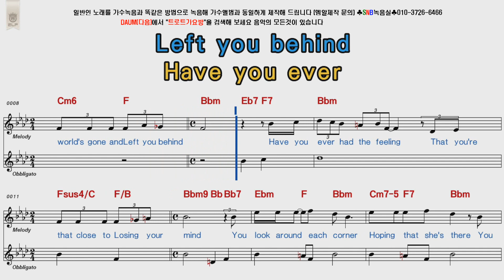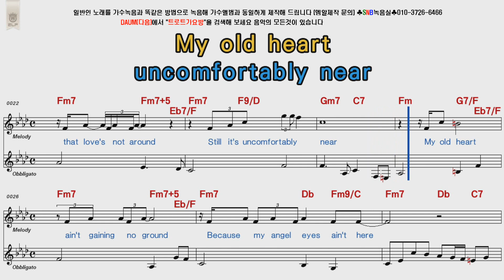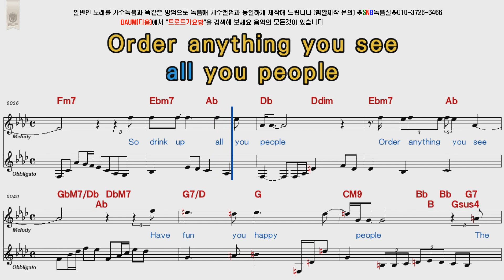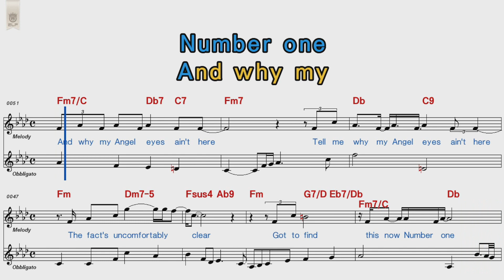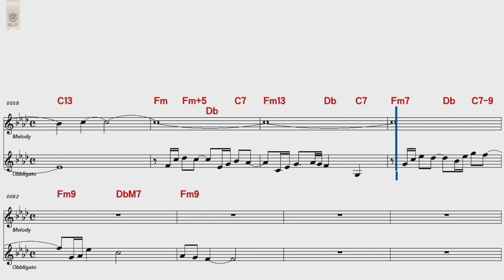Sting Angel Eyes POP Song Score Karaoke